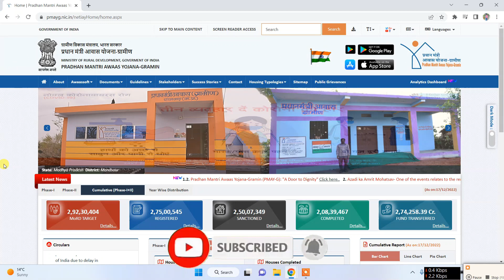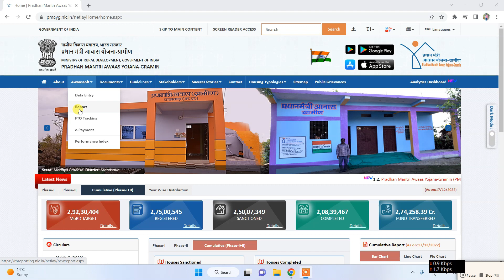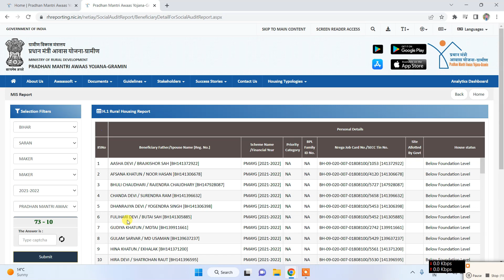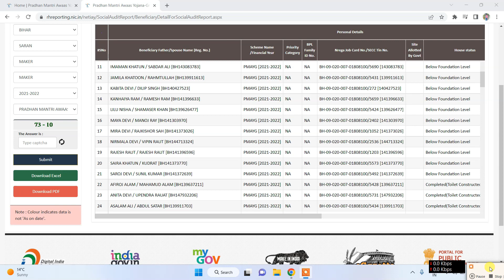Pradhanmantri Aswas Yojana New List 2022 | Pradhanmantri Aawas Yojana Kaise Check Kare | PMAYG 2022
Your Query:
pradhanmantri aawas yojana kaise check kare
pmay
pmayg nic in 2021 22 new list
pmayg 2022
pradhanmantri shahri aawas yojana mein apna naam kaise dekhen
pradhanmantri aawas yojana suchi mein naam kaise dekhen
pmay me name kaise dekhe
how to check name in pmay list online
how to check name in pmay gramin
how to check your name in pmay beneficiary list
pmay list
pmay list 2021-22 kaise dekhe
pmay list 2022-23 kaise dekhe
pmay list 2020-21 kaise dekhe
pradhanmantri aawas yojana gramin
pradhanmantri aawas yojana list kaise dekhe
pradhanmantri aawas yojana list 2022
pradhanmantri aawas yojana list check